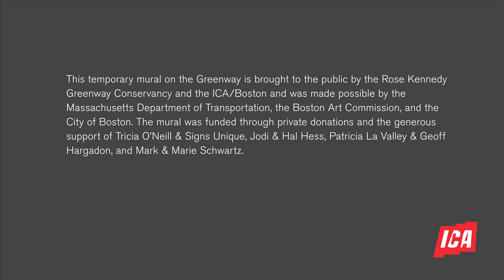Remanence: Salt and Light (Part II), (Matthew Ritchie) - TIMELAPSE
Time lapse video of Matthew Ritchie mural going up on the Rose Kennedy Greenway. Mural painted by Signs Unique